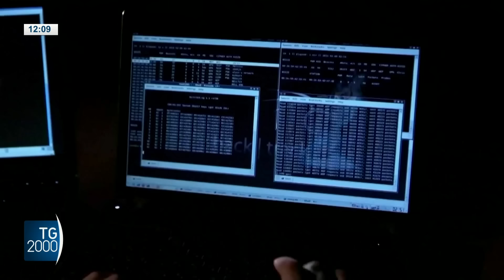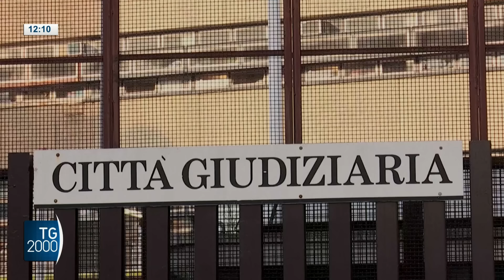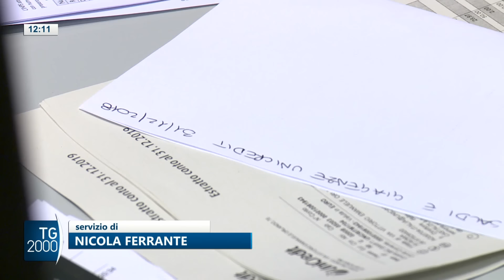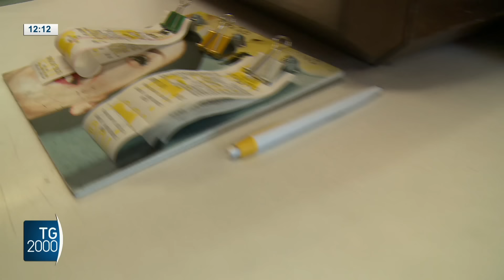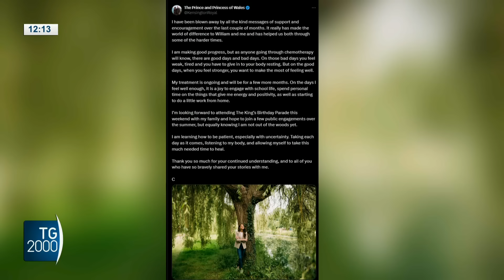TG2000, 15 giugno 2024 - Ore 12